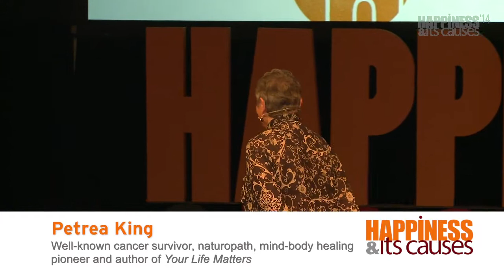Caring for ourselves and others with Petrea King at Happiness & Its Causes 2014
LEARN TOOLS & TECHNIQUES FOR A HAPPIER LIFE
Don't miss the world's largest conference on happiness and wellbeing!

• How does caring for others contribute to our wellbeing and happiness?
• What inner resources do we need in order to care for others?
• The impact of emotions on health and the mind-body-spirit relationship
• How can we enhance and strengthen our self-care?
• Meditation techniques and other ways to recharge your batteries

Petrea King, well-known cancer survivor, naturopath, mind-body healing pioneer and author of Your Life Matters